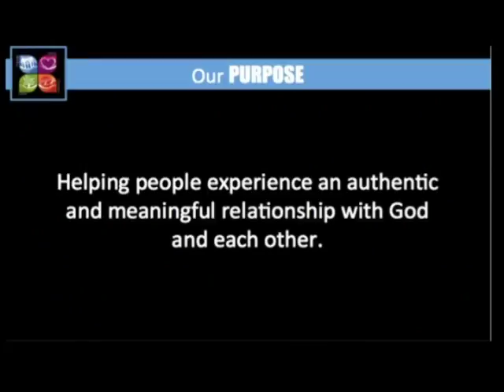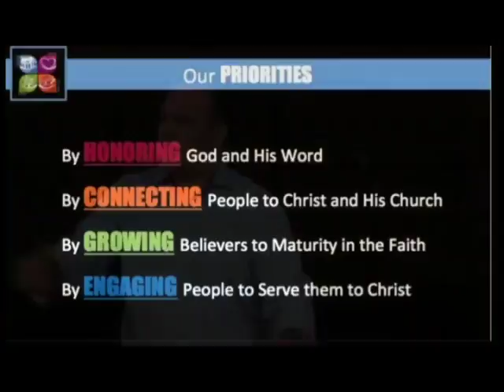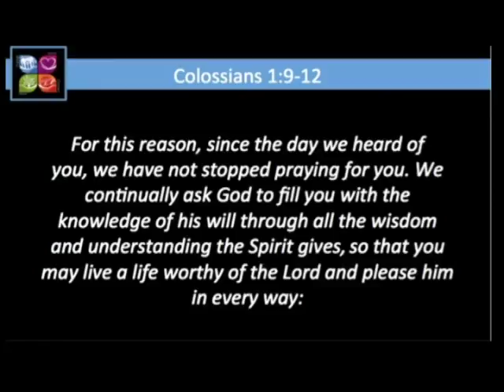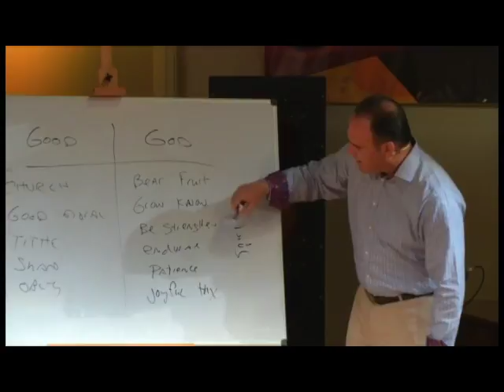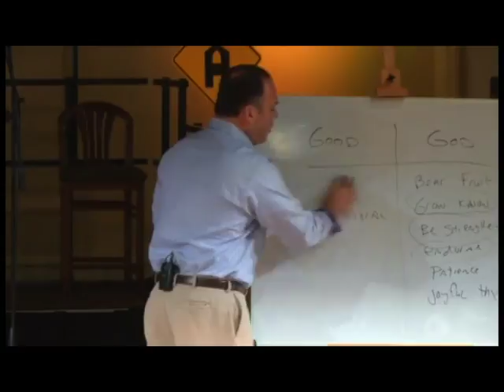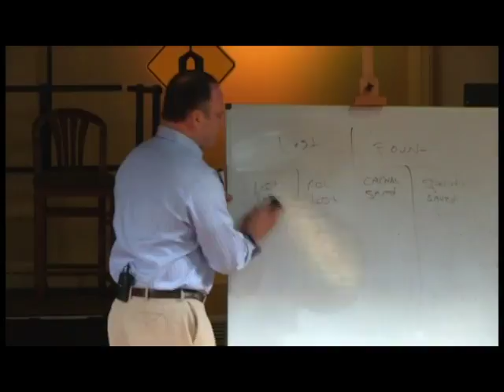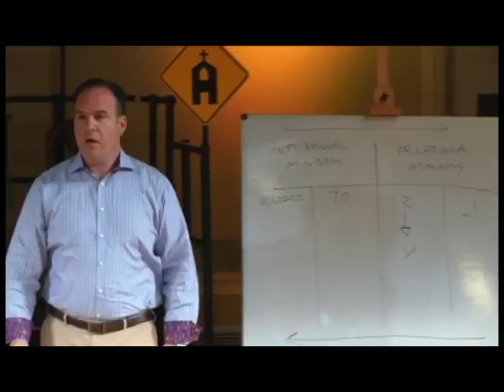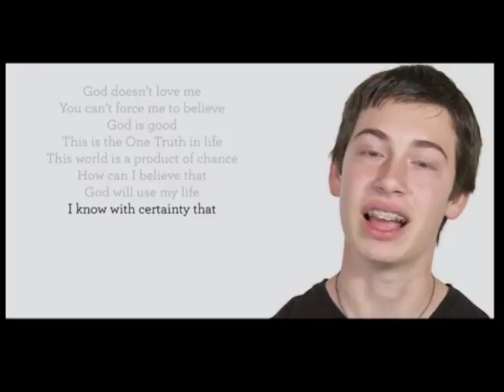Refocus Every Effort